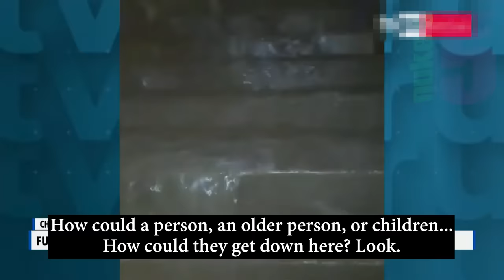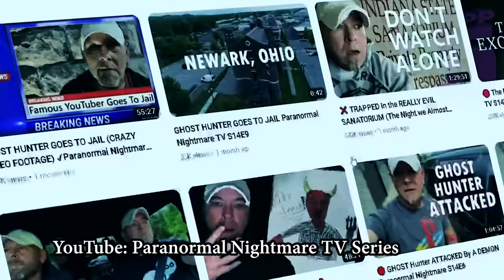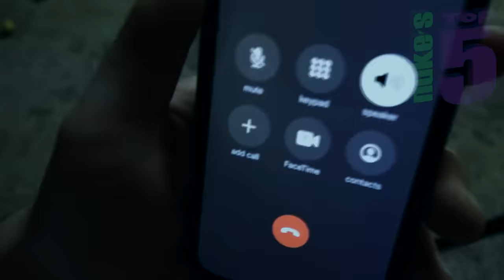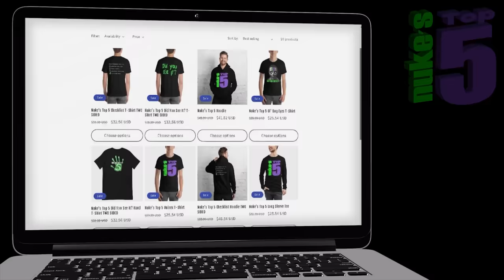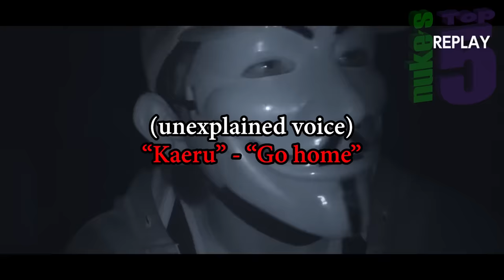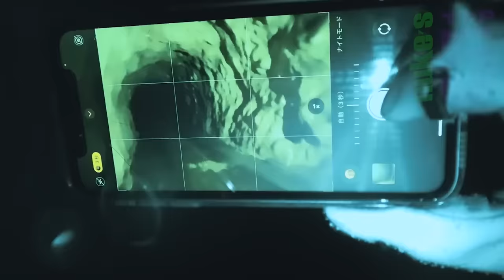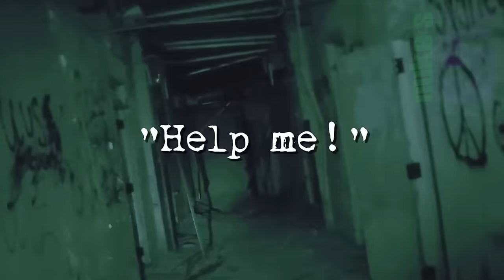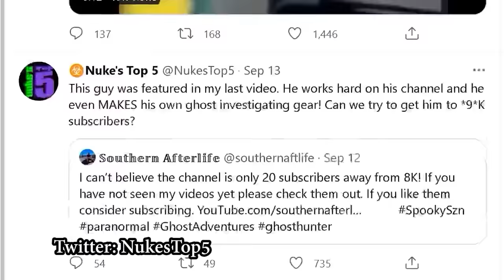Top 10 GHOST Videos SO SCARY You'll Want MOMMY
Please timestamp the "scary stuff" if the video is long.

So in this Nuke's Top 5, well it's actually a top 10 , but you get it. The point is- it's a top 10 ghosts instead of 5. We'll cover ALL sorts of paranormal activity. You'll see apparitions, weird EVPS, ghost hunters, scary tiktok ghosts, and everything else within the creepy, spooky realm of the supernatural. And some weird stuff from sleep paralysis.

Let's get to it! In this week's video, a viewer spots the ghost of the hat man, usually associated with sleep paralysis. A cryptid, creature, or mud man allegedly appears in a a Spanish news report. Ghost hunters the Fourman brothers from Paranormal Nightmare Tv Series encounter a disturbing entity. A haunted doll... isn't that enough? A shadow figure stalks a woman in her haunted house. A Japanese ghost haunts a tunnel in Japan. A little ghost girl appears in a scary TikTok video. And a ghost hunter goes on an urban exploration and finds ghosts, orbs, and evp s. You want the scary? We got the scary.

If you liked this scary video, you should also check out these other Nukes Tops 5 parnormal Top 5 lists:
And THEN maybe try:
Top 5 Ghost Videos SO SCARY You'll Go Boom-Boom